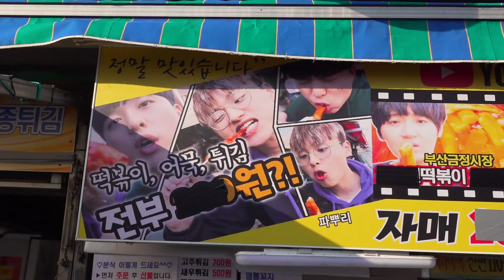먹방 자매분식 떡볶이 오뎅 튀김 순대 부산맛집 추천맛집 250원 떡볶이 50원 20년만에 오른 금액 맛있고 저렴한 맛집 유명유튜버 다수 방문 korean street food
유명유튜버 다수 방문

가격
떡볶이 1인분   2000원
순대 1인분         3000원
튀김  1개당     500원 ~ 800원
어묵   4개        1000원

위치
자매분식
부산 미남초등학교 후문쪽
부산광역시 동래구 온천3동 충렬대로100번길 83

푸트토피아 채널의 영상을
다른분들과 공유 부탁드립니다!!

감사합니다!!!